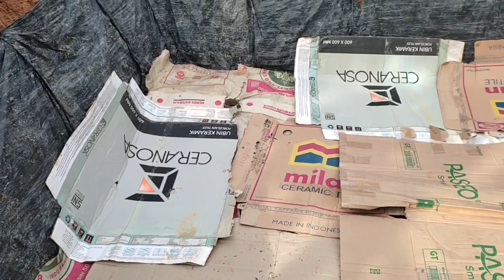gak nyangka kolam leleku ada ikan gede banget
halo temen temen hari ini mbak mika mau membuat kolam ikan lele,yuk liat keseruanya dan dukung terus ya temen temen agar channelku dapat berkembang dengan baik jangan lupa subscribe like komen ya.. ditunggu makacih.